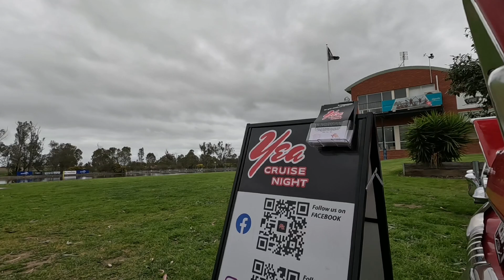Cranksters hot rod run, Nagambie. Australian Hot rods, rat rods, muscle cars, barn finds.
In this episode of StreetSpecTV we are in Nagambie.  A beautiful little village nestled on the banks of Lake Nagambie, in Victoria's Goulburn Valley district, about and hour and a half drive from Melbourne. We attend the Cranksters rod and custom clubs annual Hot rod run. This event attracts a wide variety of vehicles from all over Victoria, with an emphasis on Hot rods and chrome bumper vehicles. This video contains just a fraction of the vehicles on display.

All filming and editing is done using only a GoPro hero 11 and the power director mobile app.